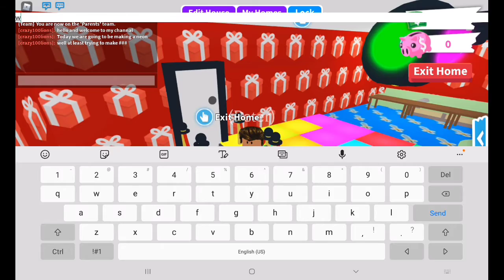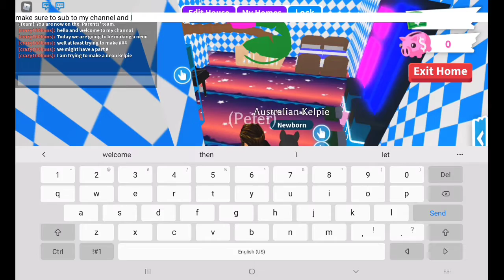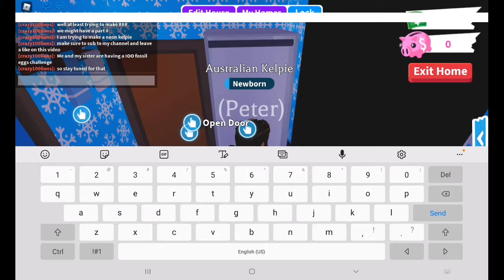Making a neon kelpie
I ended up making fully growing all my kelpie. I will be making my neon very soon.
Credits to Manroop Sandhu (My sister) for editing and giving me the last kelpie